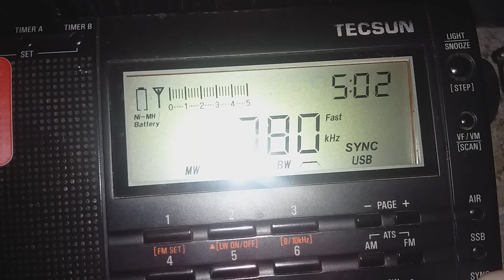Radio Nacional Libertador, Mendoza, Argentina, escuchada en Brasil por Joe DX en 780 KHz AM